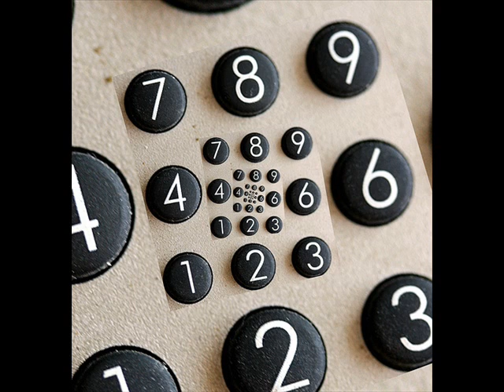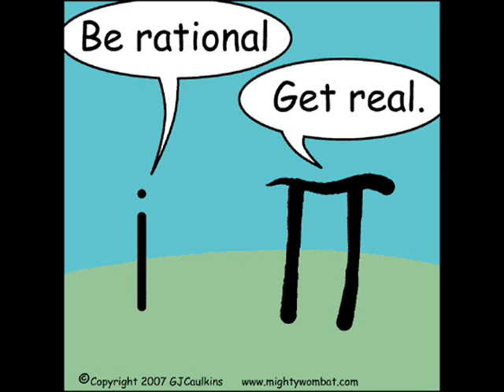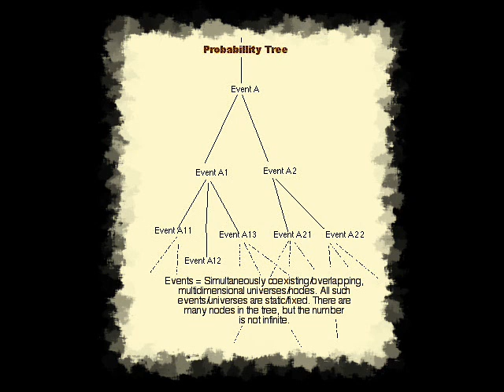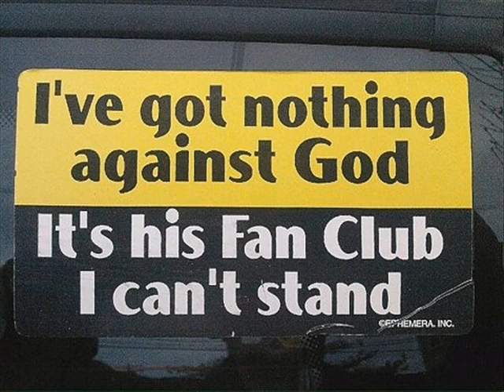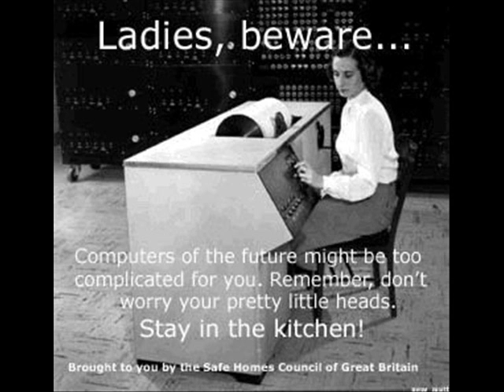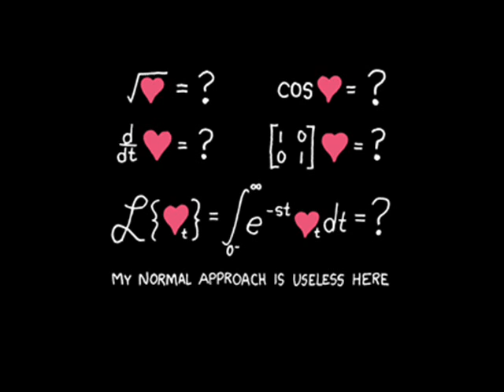Why do intelligent People still believe in religion? 19: Humans suck at probabilities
The human mind is limited by large numbers and probablity